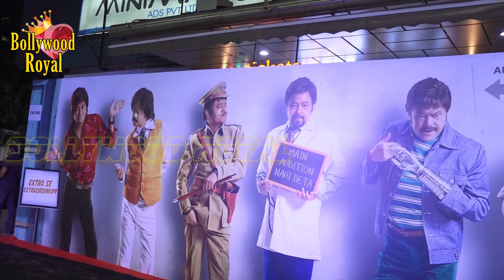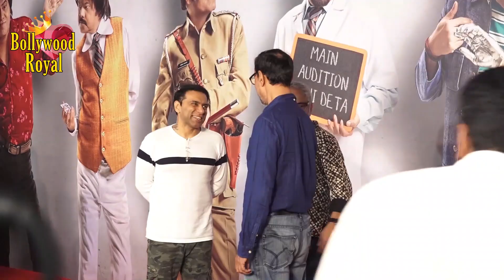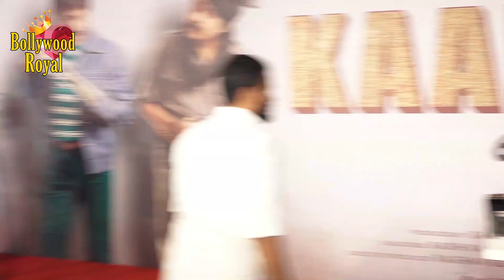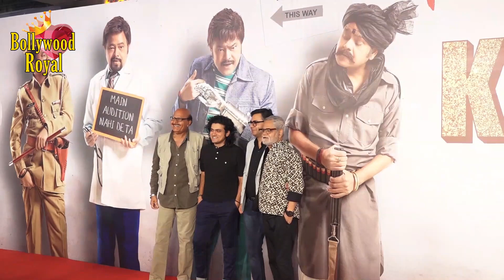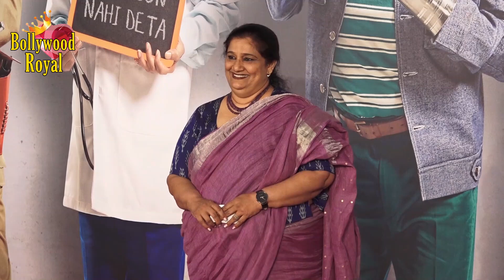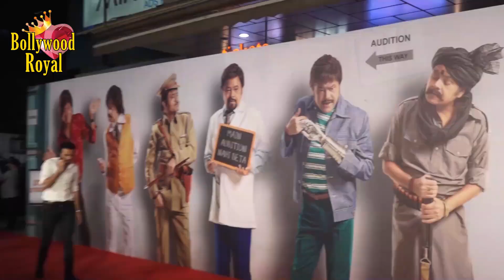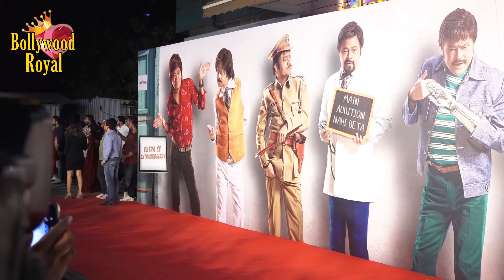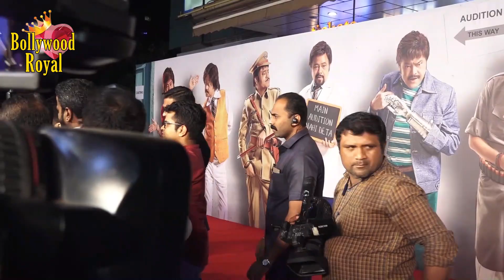Shahrukh Khan & Cast Of Film Kaamyaab Attend Premiere Pvr Ecx